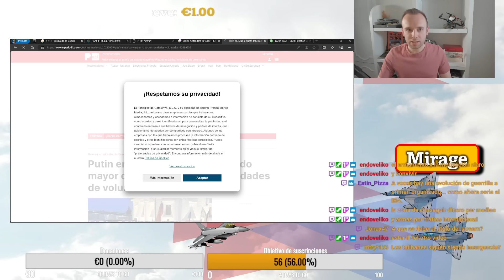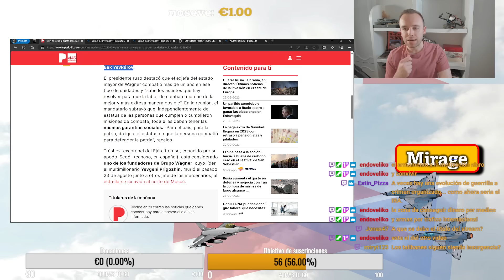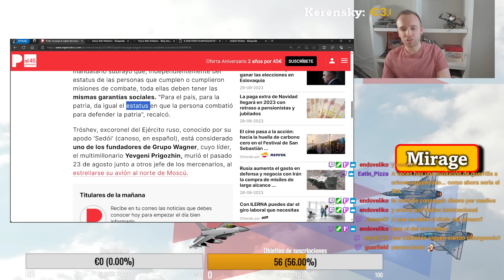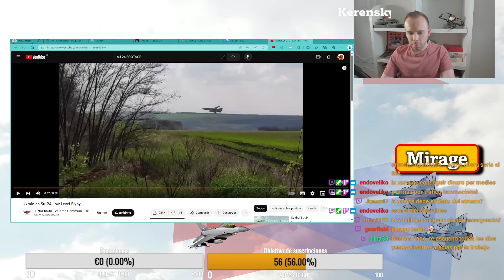Wagner SA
☕️¡Invítame a un café!